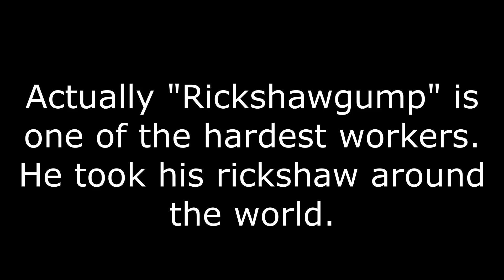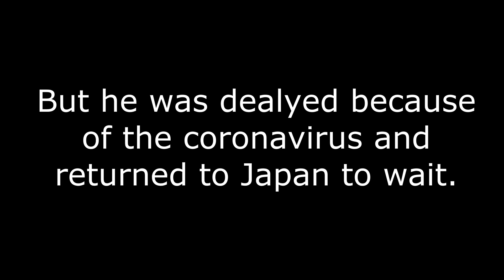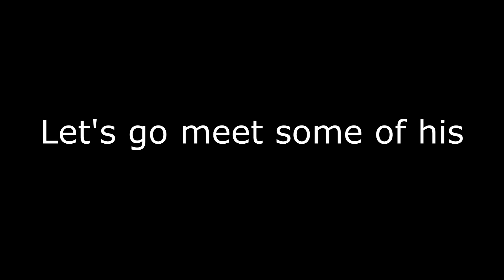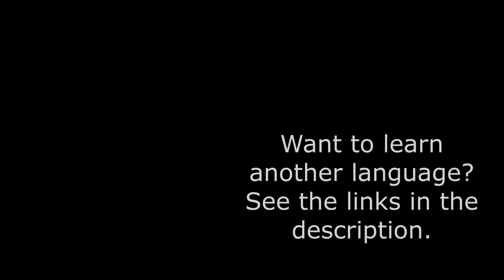Speaking ONLY Japanese for One Day with Rickshaw Workers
What is it like to work a traditional job in Japan? I spent the day speaking in only Japanese with the rickshaw workers in Tokyo. Meet my Japanese friend, Rickshaw Gump, who has traveled all across the world pulling a rickshaw.

@リキシャーズ Rickshaws Gump